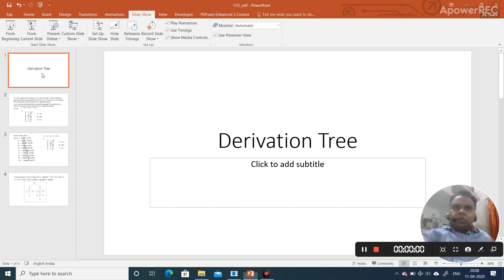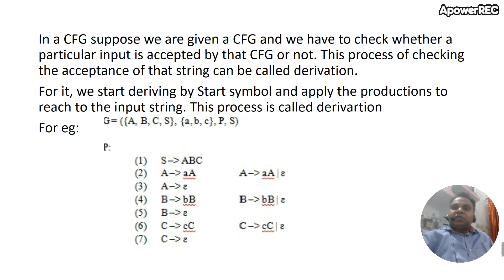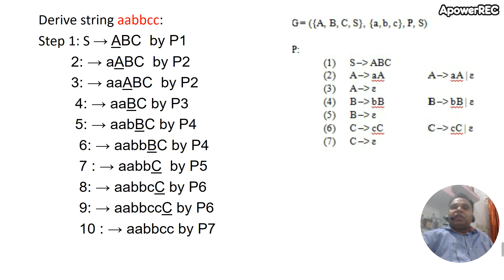Derivation Part1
Derivation explained further